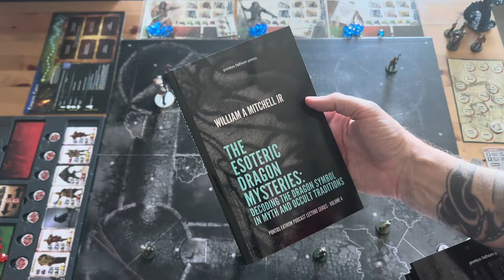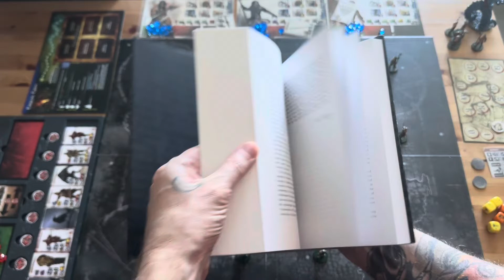Conan by Monolith - S13E2 - Conan v Nyarlathotep - Season 13 Episode 2 -Cthulhu Wars Mashup- Round 2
conan boardgame conanbymonolith cthulhuwars Welcome to pontos fathom hobbies video for Conan by Monolith - S13E2 - Conan v Nyarlathotep - Season 13 Episode 2 -Cthulhu Wars Mashup- Round 2.